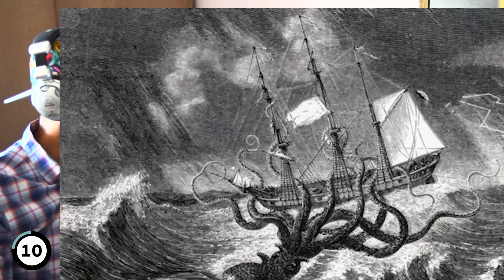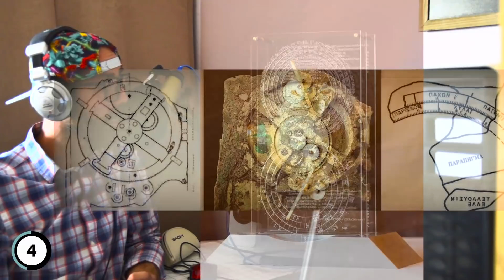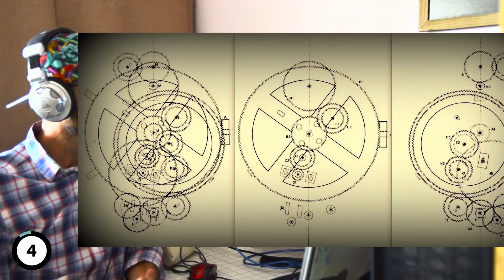Top 10 μεγαλύτερα μυστήρια του κόσμου | Εθεάθη το Τέρας του Λοχ Νες?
Τα 10 μεγαλύτερα άλυτα μυστήρια που δεν έχει δοθεί εξήγηση σχετικά με το τι συμβαίνει, θα δούμε σε αυτό το βίντεο.